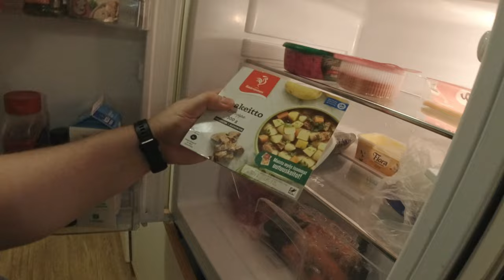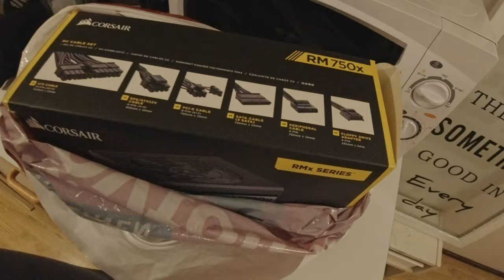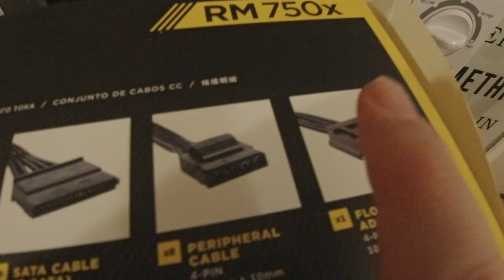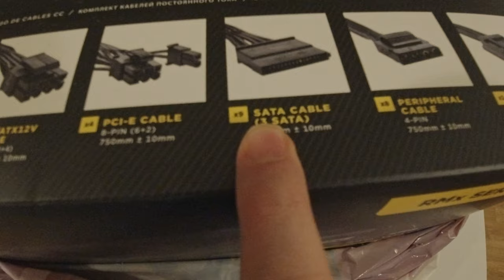vlogi 0006 - 06.12.2021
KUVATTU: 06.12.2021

Kävin Hyvinkäällä, videolla kerron mitä kaikkea kaupungissa tuli tehtyä ja muun muassa linja-auto matkailun iloista.